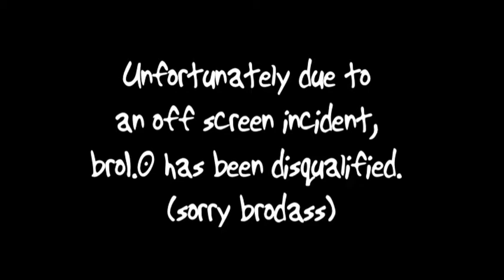Jenga World Champion...(Day 216)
Will it be 'me', 'bro1.0' or 'dad' who takes the Jenga Family World Championship Crown ?